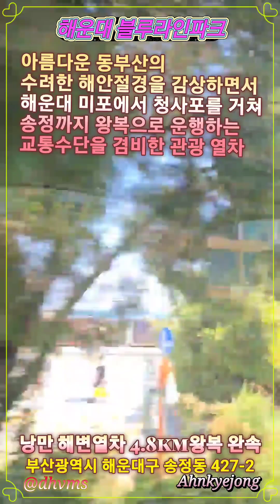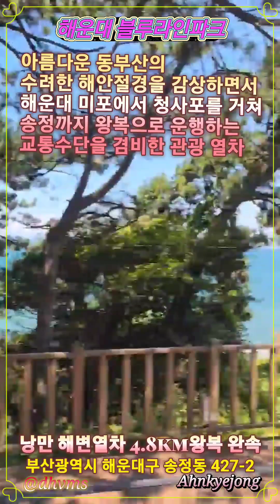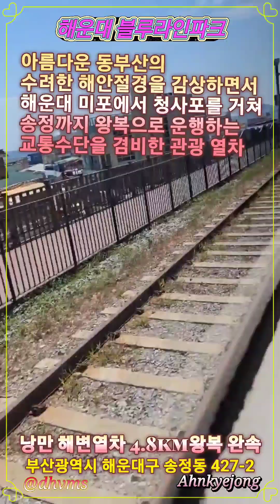《🏖해운대 블루라인 파크🌊🚎》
아름다운 해운대 해변을 달리는
낭만적인 관광열차

해운대 해변열차는 아름다운 동부산의 수려한 해안절경을 감상하면서 해운대 미포에서 청사포를 거쳐 송정까지 왕복으로 운행하는 교통수단을 겸비한 관광 열차입니다.